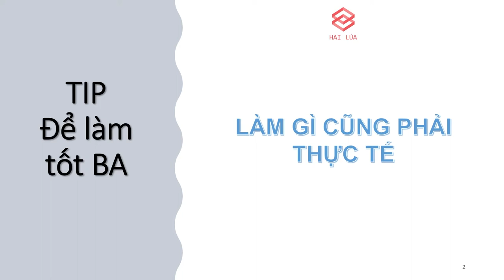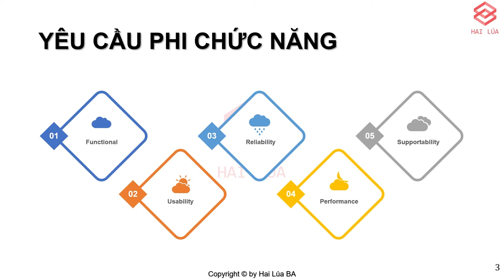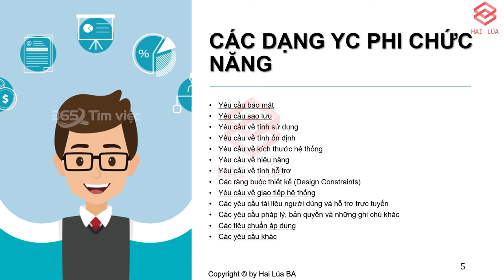Series Trở thành ITBA - Tập 9: Phân tích yêu cầu phi chức năng (Non-Functional Requirement)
Phân tích yêu cầu phi chức năng là một trong những phân tích yêu cầu mà chúng ta hay quên. Phân tích yêu cầu phi chức năng đôi khi cần sự hỗ trợ của các nhà chuyên môn về IT như phần cứng, bảo mật, mạng v.v để đảm bảo hiểu rõ hết các yêu cầu.